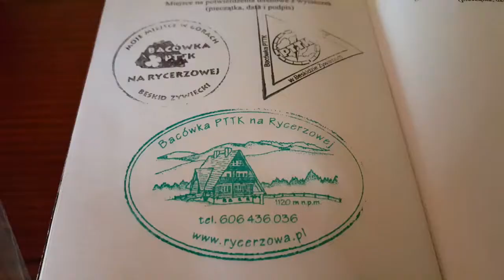Wiosenna tura w Beskidzie Żywieckim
Wiosna, cieplejszy wieje wiatr!
Start i meta w Janczykowych Rycerkach - Rycerka Górna, pętla po znikającym śniegu przez Bendoszkę, Przegibek, Wielką Rycerzową, Mładą Horę.
946 m do góry i 943 m zjazdu, całość 16,5 km.